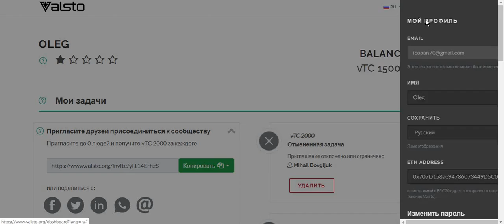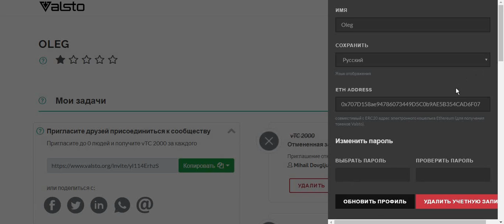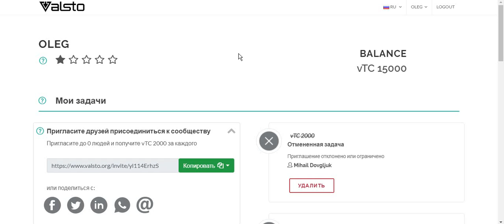ВАЖНАЯ ИНФОРМАЦИЯ по AIRDROP VALSTO вставляем кошелек для вывода